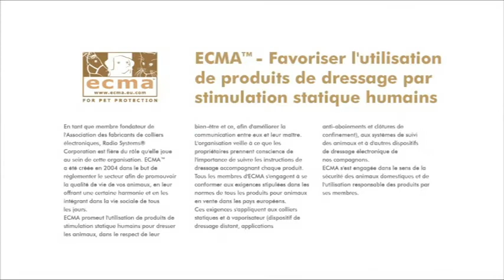Collier anti-aboiement pour chien Standard PBC19-10765 de PetSafe - Présentation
Découvrez le collier anti-aboiement Standard de PetSafe, aide au dressage de votre chien. Très simple d’utilisation, il enverra une correction électrostatique à votre chien dont l’intensité montera progressivement.
Etanche, il possède 6 niveaux d’intensité et peut être adapté sur des chiens dont le tour du cou est compris entre 20 et 71 cm.
➡️ Collier anti-aboiement Standard - PetSafe (réf. PBC19-10765)